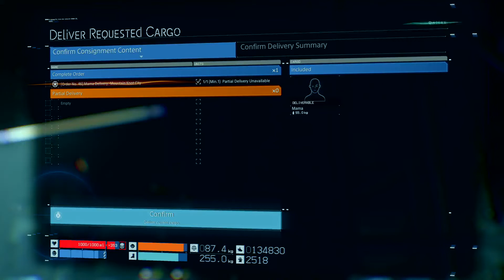DEATH STRANDING_20191229225443